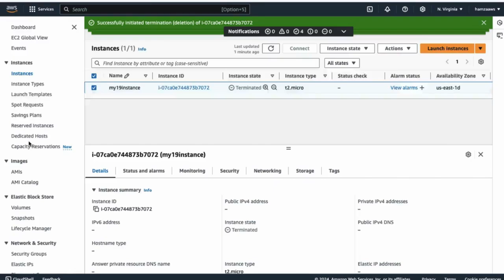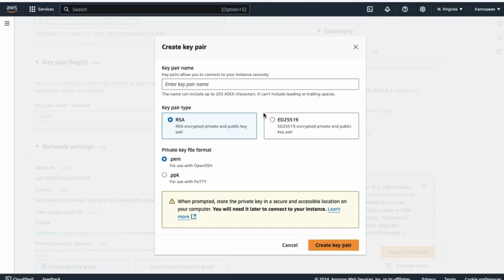IAM Role# | Ekascloud | English